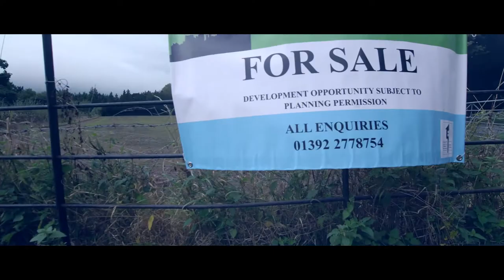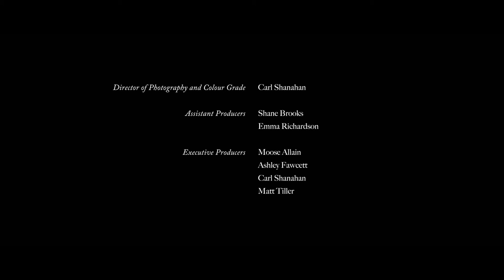Surveyor - Short Film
Supernatural short written and directed by John Panton - a surveyor encounters more than expected in a dilapidated mansion.

Stars Aidan Casey, Katie Villa, Alex Winters, Mike Wozniak and Cromerty York.